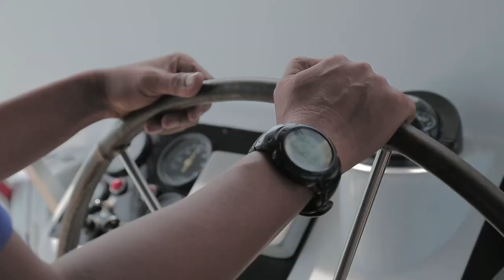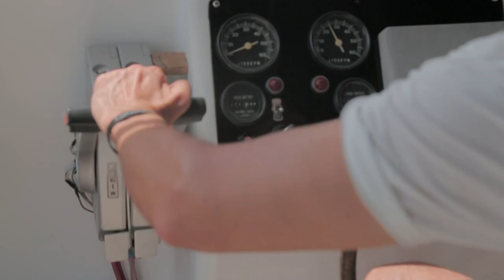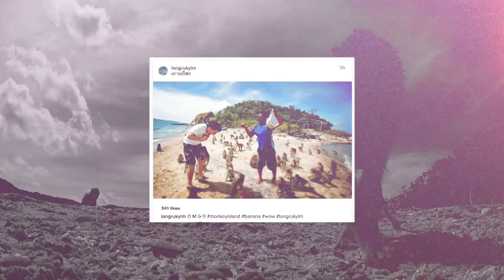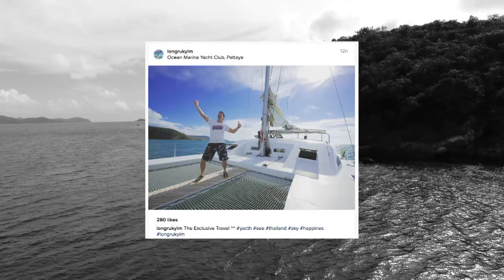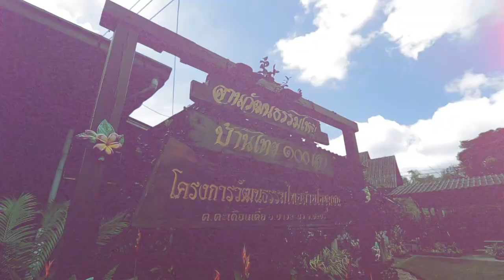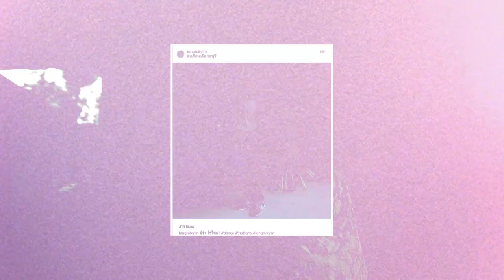หลงรักยิ้ม | หลงบางละมุง ตอนที่ 1 | 19-02-60 | TV3 Official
Daniel Fraser ฝรั่งชาวแคนาดา ผู้ที่หลงใหล วิถีชีวิต ศิลปะ วัฒนธรรม แบบชาวเอเชียตะวันออกเฉียงใต้ โดยเมืองไทย ที่ซึ่งเป็นเหมือนบ้านหลังที่ 2 ของเขา กับประสบการณ์ในการดำเนินชีวิตในประเทศที่ศิวิไลซ์แห่งนี้ 10 ปี จึงมีเรื่องราวที่ทำให้เขาประทับใจมากมาย วันนี้เขาจึงอยากออกเดินทางเพื่อบันทึกเรื่องราวที่ทำให้ เขาหลงใหลกรุงเทพฯ และหลงรักเมืองไทยมากขึ้น กับเรื่องราวที่แปลกใหม่ หรือ ทั่วๆ ไปที่คุณอาจหลงลืมความสำคัญกันไปโดยไม่ตั้งใจ แถมด้วยมุมมอง แนวคิดกับเรื่องต่างๆ อย่างฝรั่งมาให้ได้ชมกัน